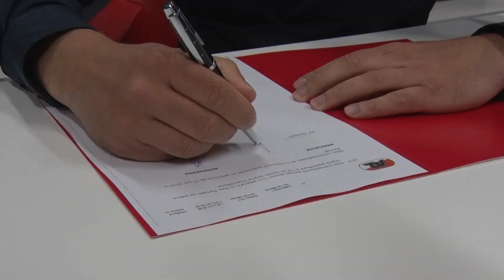Reactie Huiberts | Nieuw contract Reijnders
Max Huiberts over de contractverlenging van Tijjani Reijnders.